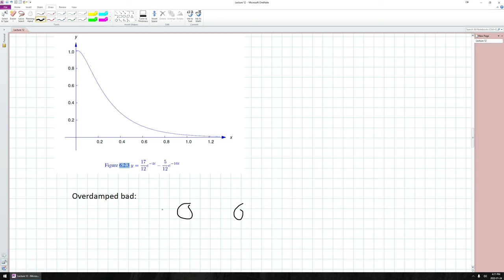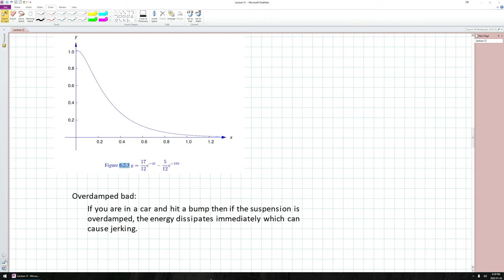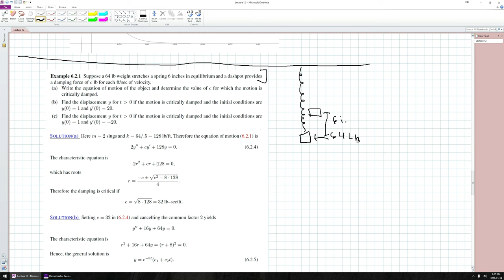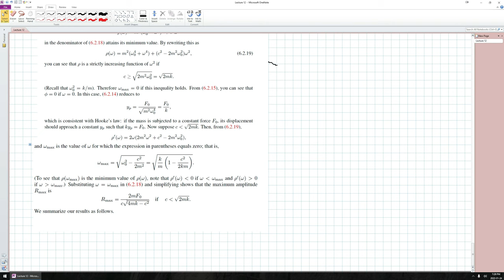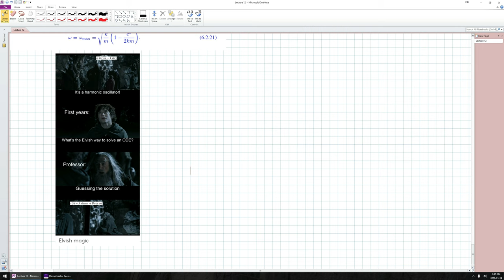ECE 205 - Lecture 12 - The damped and forced harmonic oscillator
This is the 12th lecture video for ECE 205 in the winter term of 2022.